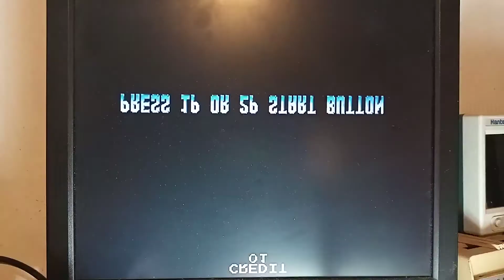Lethal Enforcers (Konami) '054986A' audio module reproduction testing for Joachim